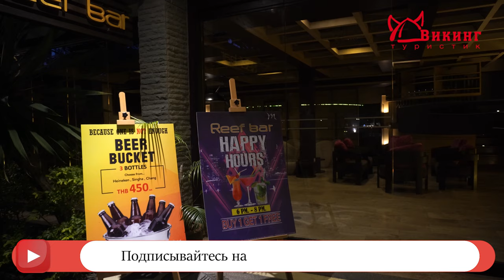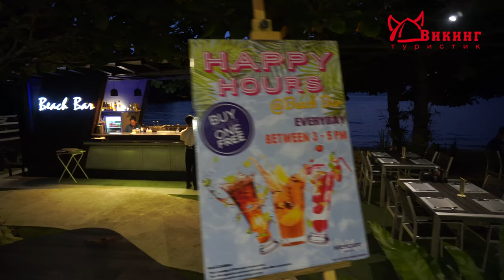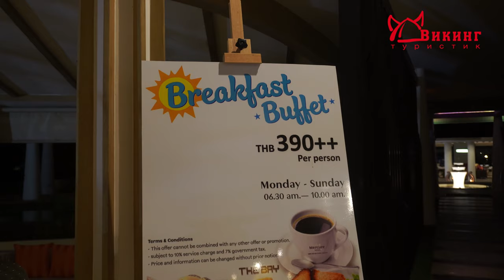Отель со счастливыми часами. Смотрим Mercure Koh Chang Hideaway 4*, отдых в Таиланде. Паттая. 4K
Обзор отеля Mercure Koh Chang Hideaway 4*:

00:21 Расположение отеля, расстояние от аэропорта до отеля
00:32 Ресепшен отеля
00:51 Про странные звуки в отеле
00:55 Бассейн
01:14 Главный ресторан и бильярдная
01:50 Массаж на пляже
02:41 Тренажерка на берегу моря
02:45 Рассказываю про бассейны для детей
03:07 Стандартный номер
04:45 Ужин
05:46 Общие впечатления об отеле, кому подойдет
06:25 Куда можно сходить за пределами отеля